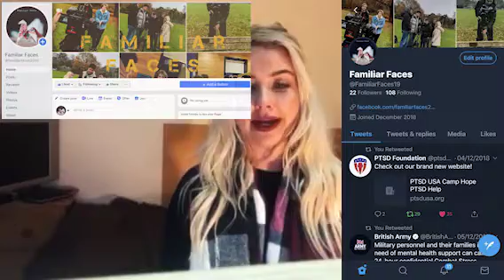Familiar Faces - Saffron Thomas - Producer Vlog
Familiar faces
Producer
Vlog
My contribution as Producer towards Familiar Faces film.
(Excuse the iPhone quality)